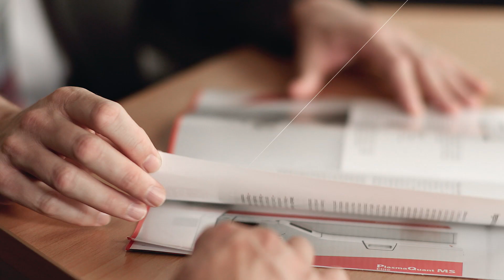[KOREA PACK & ICPI WEEK 2024] KOREA LAB 참가업체 어날리틱예나코리아 홍보영상 EXHIBITOR - Analytik Jena Korea Ltd.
[참가업체 소개]
Analytik Jena는 화학분석의 모든 요구 사항을 충족하는 고성능 분석기기 (ICP-OES, ICP-MS, 원소 분석기등) 및 분자 생물학 분야의 분석 측정 기술, Liquid Handling 및 실험실 자동화 기술의 선도적인 제공업체 입니다. Analytik Jena는 100개 이상의 국가에서, 많은 산업 분야의 고객을 위해 존재합니다.
Analytik Jena의 분석 장비는 정밀도와 신뢰성이 필요할 때마다 사용되며, 물 분석, 환경 모니터링, 제약, 배터리,  Health Care 분야에 상관없이 엄격한 기준으로 소모품 및 서비스도 함께 제공됩니다.
Analytik Jena는 1990년에 설립되었으며, 스위스 Endress+Hauser의 그룹사 입니다.

[Introduce Exhibitor]
Analytik Jena is a leading provider of analytical measuring technology, instruments in the field of
molecular biology, and liquid handling and lab automation technologies. The company is present for its
customers in many industries, as well as over 100 countries.
Analytik Jena’s analysis instruments are used whenever precision and reliability are required. Whether it is
water analysis, environmental monitoring, health care, or quality control, the company’s devices
guarantee that strict standards have been maintained. Services, as well as device-specific consumables
and disposables, such as plastic articles, complete the extensive range of products.
Analytik Jena was founded in 1990 and is today part of the Swiss Endress+Hauser Group. The company,
which is headquartered in Jena (Germany), has around 1,000 employees.

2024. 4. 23(화) - 26(금) 킨텍스 1, 2 전시장 개최